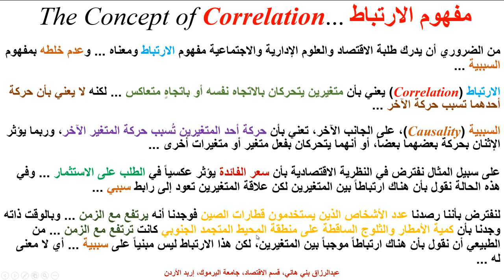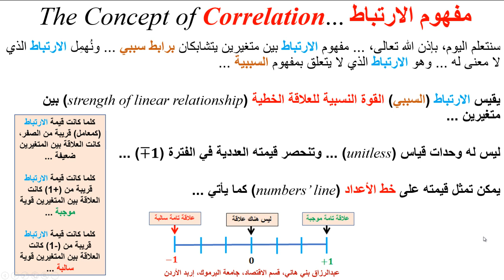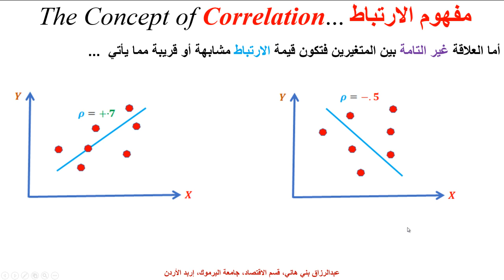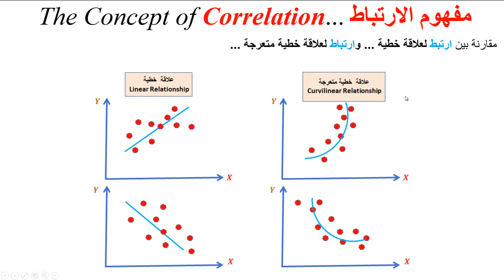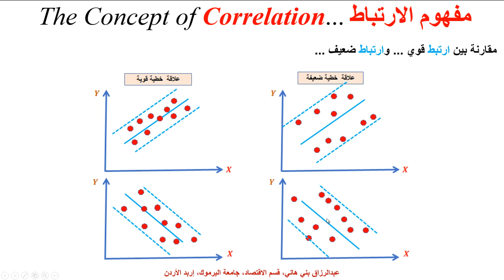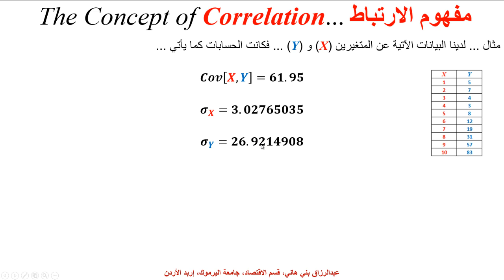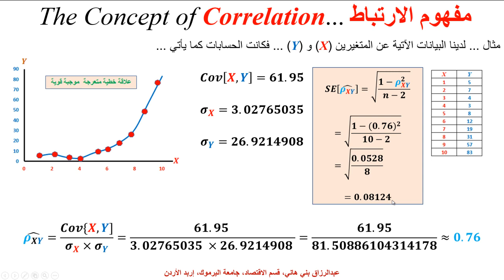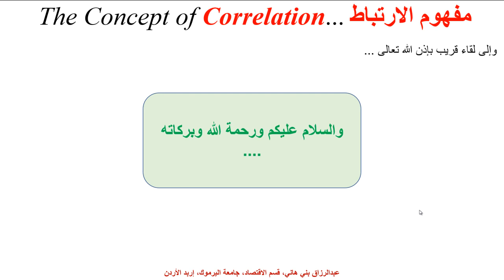مفهوم الارتباط والسببية مع مثال Correlation Vs. Causality with Example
يشرح هذا المقطع الفرق بين الارتباط والسببية مع مثال عددي وبياني ...  Correlation and Causality with a numerical Example

Correlation and causality are two statistical concepts that are often misunderstood or used interchangeably, but they have distinct meanings.

Correlation refers to a relationship between two variables where changes in one variable are associated with changes in the other variable. In other words, two variables are said to be correlated when they tend to move in the same direction or opposite direction. However, correlation alone does not imply causality. Just because two variables are correlated does not mean that one variable causes the other.

Causality, on the other hand, refers to a relationship where one variable directly affects the other variable. In other words, one variable is said to cause the other when changes in the first variable directly result in changes in the second variable. Causality implies correlation, but correlation does not imply causality.

Here's an example to illustrate the difference between correlation and causality:

Suppose we observe a strong positive correlation between ice cream sales and crime rates in a particular city. We might be tempted to conclude that ice cream consumption causes crime. However, this is a spurious correlation because ice cream sales and crime rates are not causally related. Instead, both variables are likely influenced by a third variable, such as temperature. In this case, higher temperatures lead to increased ice cream sales as well as increased crime rates.

To establish causality, we would need to conduct a carefully designed experiment where we manipulate the ice cream consumption of a group of people and observe changes in their criminal behavior. Without such an experiment, we cannot conclude that ice cream consumption causes crime, despite the observed correlation.